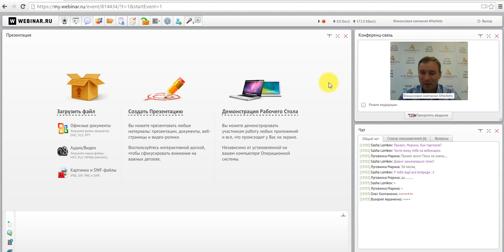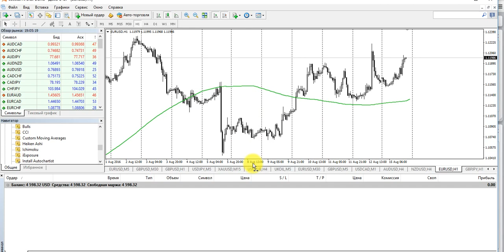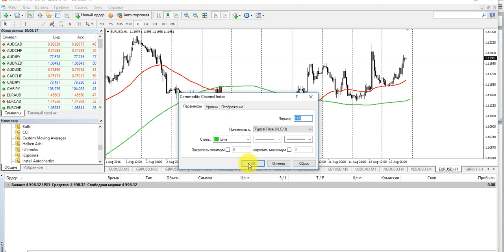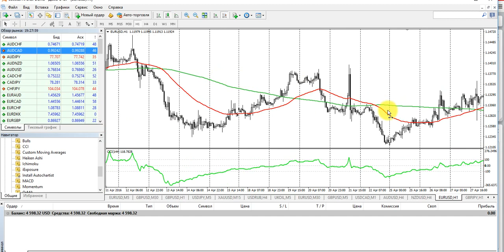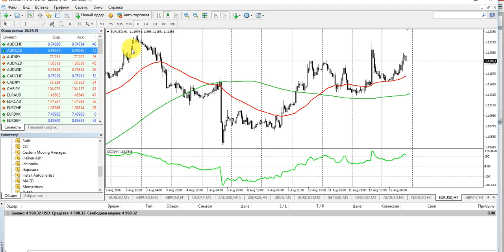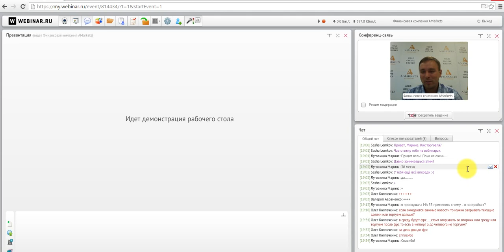Вебинар «Эффективные стратегии для стабильного получения прибыли» 15.08.2016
На вебинаре «Эффективные стратегии для стабильного получения прибыли» Вы:
- узнаете об особенностях торговой стратегии на основе пробития флэта азиатской торговой сессии;
- научитесь находить наиболее удачные моменты для входа в рынок;
- познакомитесь со спецификой Intraday стратегий;
- сможете задать вопрос специалисту компании;
- получите знания, необходимые для создания собственной успешной торговой стратегии.

Ведущий вебинара: финансовый консультант компании AMarkets Петр Соколов, биржевой аналитик и квалифицированный специалист по валютному рынку Forex. Владеет методиками и стратегиями собственной разработки, основанными на волновом анализе.В своих рекомендациях руководствуется грамотным построением финансового плана и правилами управления капиталом при составлении торговой системы для начинающих трейдеров.